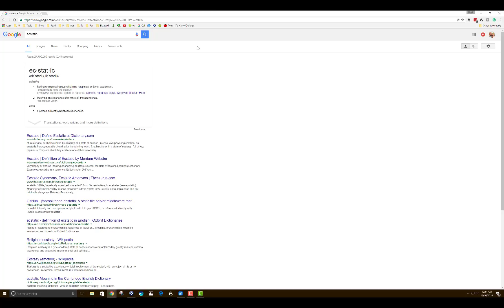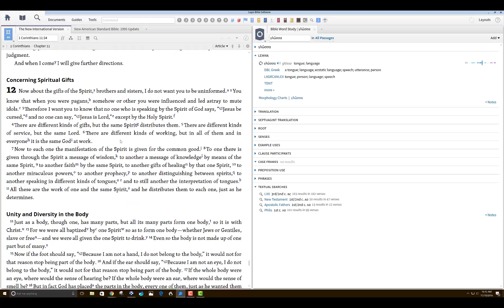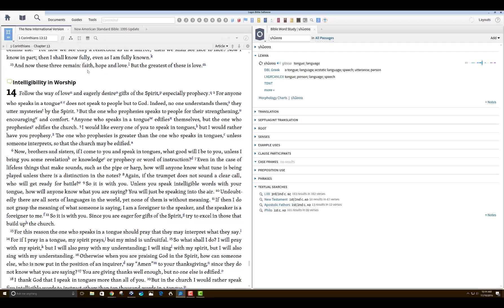Does 1 Cor 13:10 say tongues have been stilled?